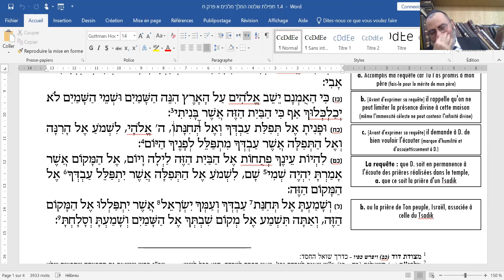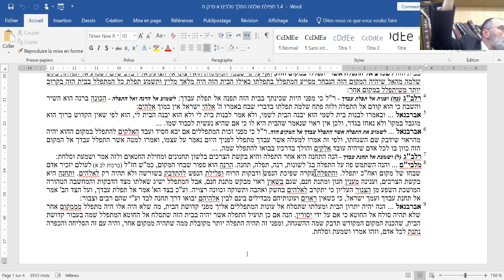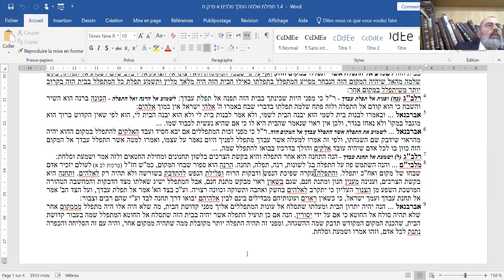Rav Moshe Ammar - La priere de Shlomo Hamelech - 24072022